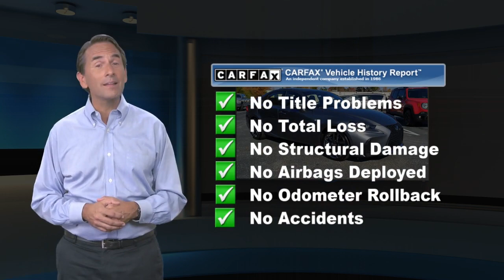Used 2019 Lexus IS IS 300 F SPORT, Winston-Salem, NC T4059A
North Point Chrysler Dodge FIAT Jeep Ram

Thank you for viewing this Pre-owned 2019 Lexus IS offered in with the interior! This IS comes well-equipped with the following options: Adaptive Cruise, Backup Camera, Daytime Running Lights, Fog Lamps, Lane Keeping Assist, Security System, Tire Pressure Monitor, Auxiliary Audio Input, Bluetooth, CD Player, HD Radio, MP3 Player, SiriusXM, Steering Wheel Audio Controls, Bucket Seats, Power Driver Seat, Power Passenger Seat, Heated Front Seats, Leather Steering Wheel, Keyless Entry, Climate Control, Power Mirrors, Power Windows, Aluminum Wheels, Power Sunroof, All Wheel Drive, Premium Unleaded V-6 3.5 L/211 Engine, 6-Speed Automatic w/OD Transmission and much more! The free Carfax 1-Owner History Report contains no reported accidents or damage history and includes details on its most recent service at North Point and the Carfax Buyback Guarantee! And with North Point's attractive financing offers, driving a quality pre-owned IS has never been easier! North Point believes you deserve an exceptional pre-owned Lexus purchase experience! Get it from a dealer who truly cares by visiting North Point Chrysler Dodge Fiat Jeep Ram at 7726 North Point BLVD, Winston-Salem, NC 27106. The Showroom Hours are 9am-7pm Monday-Friday, 9am-6pm Saturdays, and Closed Sundays.

[RLVID:521:d1f4ccb828f15ea6:0ad522b8cd8740fa:1]